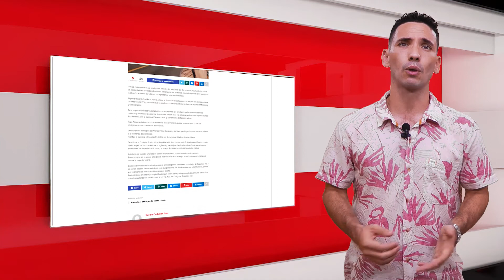Noticia del Día en Pinar del Río | 6 de abril de 2022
📢📢 Empresa de productos lácteos de Pinar del Río Vanguardia nacional
📢📢 Desarrollan Taller de trabajo comunitario integrado
📢📢 Trabajadores por cuenta propia realizan donación a Hospital pediátrico
💻📲 Del sitio web recomendamos: “Aumenta accidentalidad en Pinar del Río”